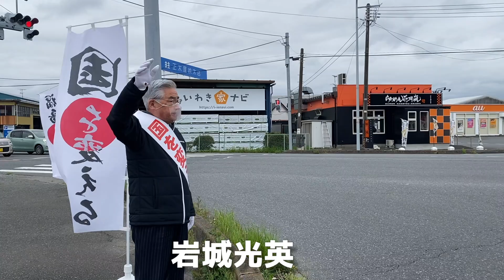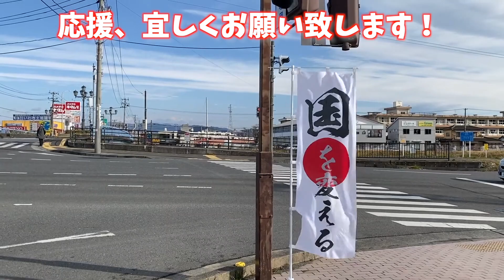いわき市常磐下船尾町で辻立ち致しました (2022.4.14)【元法務大臣 いわき光英】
本日も福島県いわき市常磐下船尾町で辻立ち致しました。
お会い出来た皆さまに感謝致します。

動画撮影、編集：岩城光英事務所 平井孝征
元法務大臣 岩城光英(いわきみつひで）のYoutubeチャンネルです。
是非、応援よろしくお願い致します。